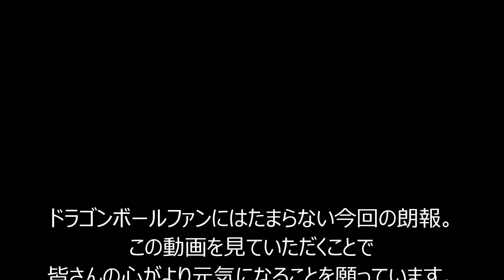【過激】集英社公式の ドラゴンボール18号フィギュアが 「色っぽすぎる！」と話題に 【18禁】【鼻血】【エロ】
【過激】集英社公式の ドラゴンボール18号フィギュアが
「色っぽすぎる！」と話題に 【18禁】【鼻血】【エロ】

～音楽引用先様～
甘茶の音楽工房